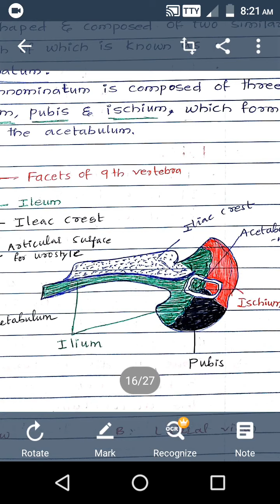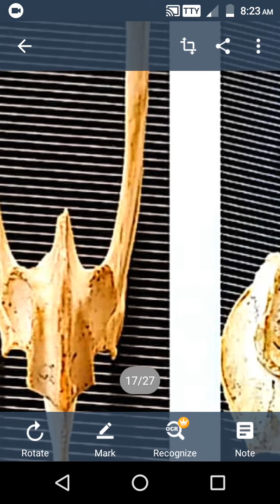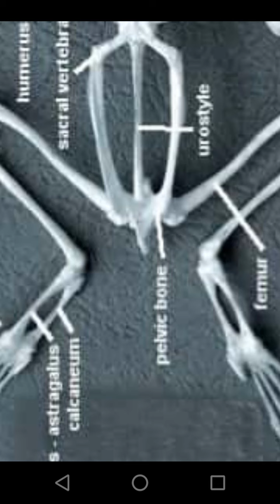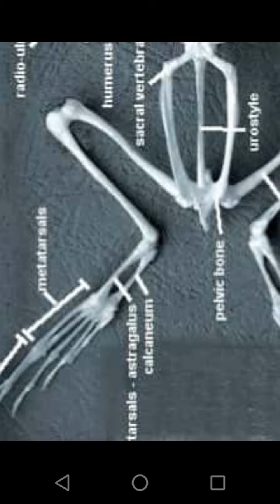👉Pelvic girdle in frog🎯⚡💥🔥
👉Pelvic girdle in frog🎯⚡💥🔥Pelvic girdle and hind limb

Telegram 🖇️Hey
I am here to provide some useful information regarding animal science